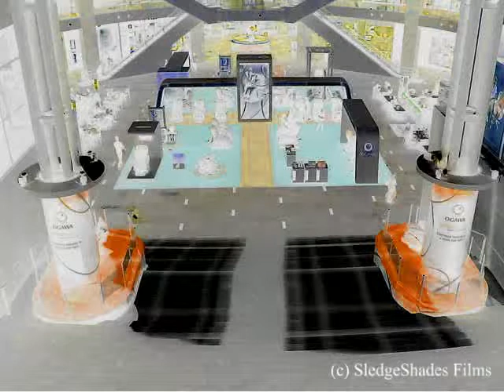Colors In Motion